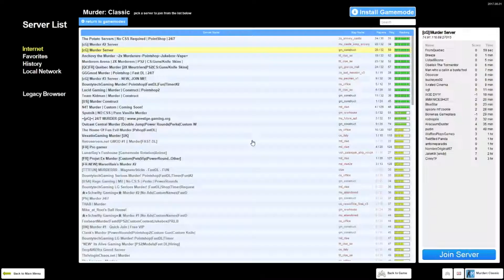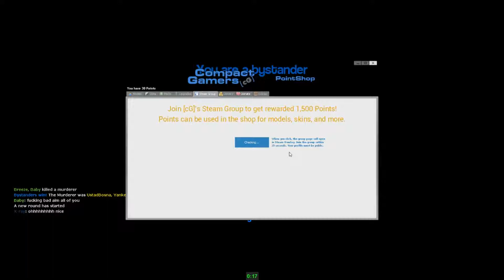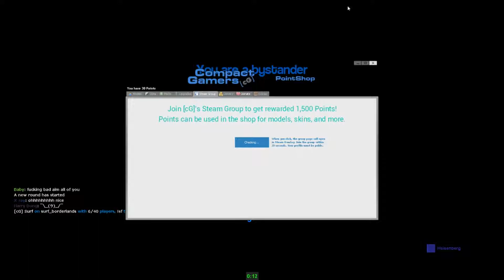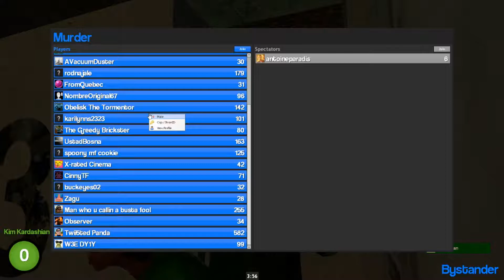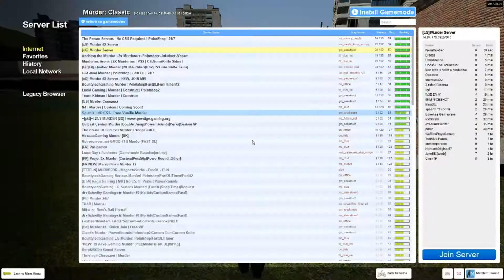Chief Keef is a squeaker.. GMOD Ep. 4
Please leave a like or a comment with an honest opinion.

What I edit my videos with- Davinci Resolve
☞ Goal- Nintendo Switch unboxing or Galaxy S8 unbox
ing video